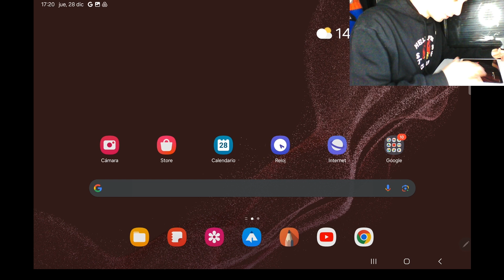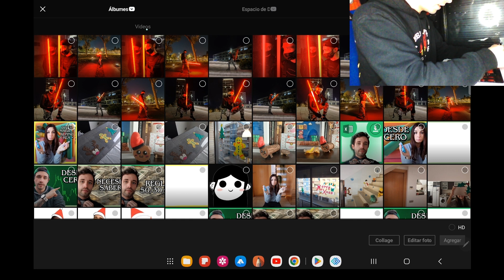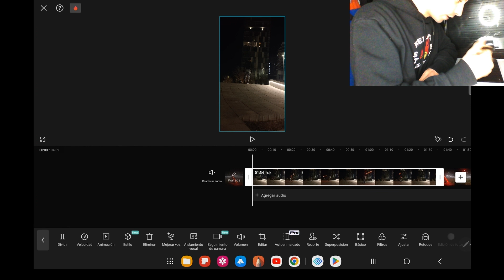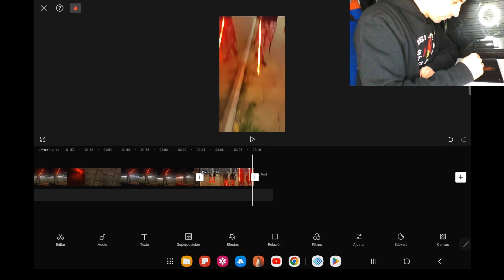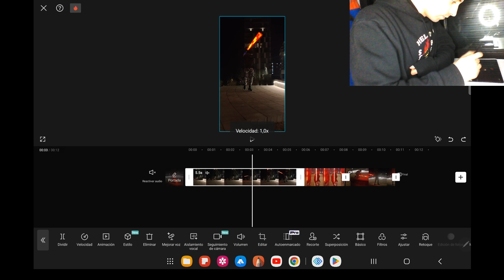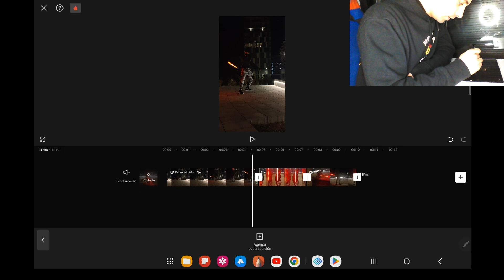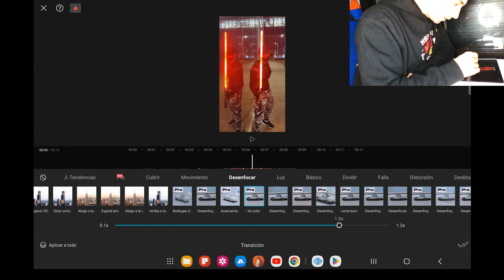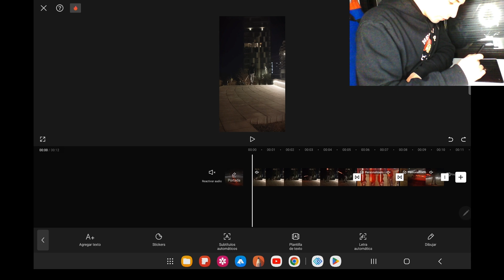✂ Como EDITAR UN VIDEO en CAPCUT desde cero 📲 TUTORIAL BÁSICO Y FÁCIL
¡Bienvenidos a este tutorial básico sobre Como EDITAR UN VIDEO en CAPCUT desde cero! Hoy aprenderás cómo editar y crear un vídeo para TikTok, YouTube Shorts o Instagram Reels en CapCut de forma fácil en tu celular. Te guiaré paso a paso a través del proceso, desde la importación de clips hasta la adición de transiciones y efectos, todo desde tu móvil o tablet. Este vídeo es perfecto tanto para principiantes como para aquellos que buscan mejorar sus habilidades de edición de vídeo en CapCut. Cubriremos temas como cómo cortar y recortar vídeos, cómo añadir música y sonido, cómo usar las herramientas de edición de CapCut, cómo hacer transiciones en CapCut, cómo añadir efectos en CapCut, y mucho más! Después podrás exportar y publicar tus vídeos para TikTok, Instagram Reels y YouTube Shorts.

🗡 Tu sable láser un 10% más barato con el código:
WY1XNE4RW72V

📱 MI TABLET: Samsung Galaxy Tab S8 💰
⌨️ FUNDA CON TECLADO 💰

😕 ¿Tenes dudas? ¡No te las guardes! 🤐
🙋¡Pregunta en los COMENTARIOS!🙋‍♂️

◾ENLACES RÁPIDOS:
00:00 EDITAR UN VIDEO DESDE CERO para TIKTOK en CAPCUT
00:16 Paso 0. Descargar e instalar CapCut
00:39 Paso 1. Crear proyecto.
01:51 -10% en tu Sable láser de Saber Forms
03:05 Paso 2. Pre-visualizar vídeo y seleccionar el formato.
03:29 Paso 3. Botón para exportar al terminar
03:35 Paso 4. Línea de tiempo.
04:14 Paso 5. Agregar música, sonido y audio o quitarlo
04:50 Paso 6. Editar video.
05:40 Paso 7. Crear transiciones de vídeo en capcut
06:51 Paso 8. Agregar efecto marcha atrás o rebobinar (Revertir)
07:51 Como deshacer o dar un paso atrás en capcut
08:06 Paso 9. Ralentizar o acelerar un vídeo
09:00 Paso 10. Modificar la velocidad de un vídeo
10:22 Paso 11. Agregar efectos de transición (movimiento)
11:22 Agregar efectos de transición (desenfoque)
12:38 Agregar efectos de estilo
12:43 Mejorar la voz
12:52 Voltear o girar un vídeo en capcut
13:06 Eliminar fondo o croma en capcut
13:33 Reproducir más de un vídeo a la vez en CapCut (Superposición)
13:54 Recortar un vídeo en CapCut
14:13 Retocar vídeos o retoque de color (Ajustar)
14:34 Agregar texto a un vídeo en CapCut
14:56 Agregar subtítulos automáticos en CapCut
15:08 Agegar efectos en CapCut